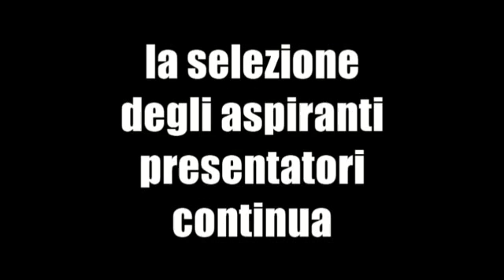Secondo aspirante presentatore: il pervertito